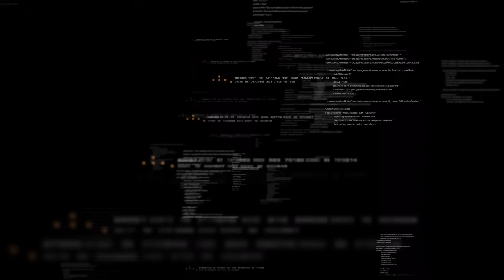【武田邦彦】オカルトではありません！実は日本の言語について他国と決定的に違う所があります